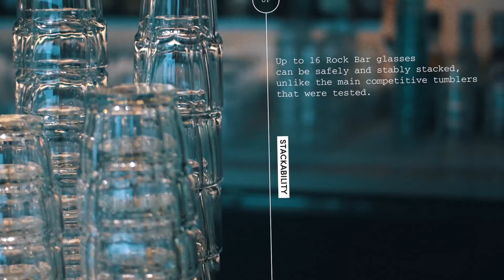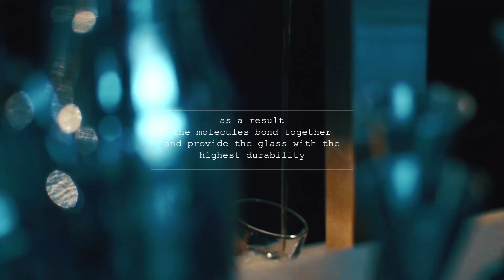i360tv: Bormioli Rocco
Bormioli Rocco Glassware. Italian glassware manufacturer Bormioli Rocco glassware offers a stylish and practical range of glassware for both at home or at the bar. The Bormioli Rocco glass range includes Bormioli Rocco Ypsilon glasses and Bormioli Rocco Cassiopea glasses, all available with fast UK delivery from Lockhart. The range featured above is their Rock Bar range; including vibrant colours and tempered glass for practicality and durability.